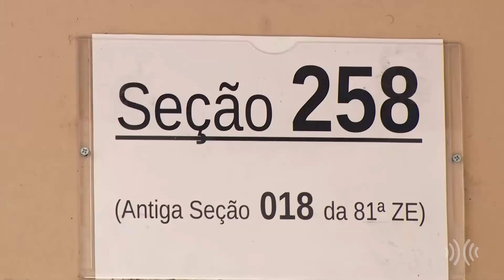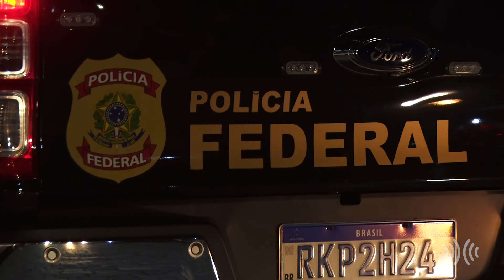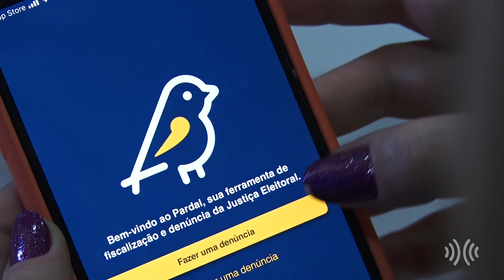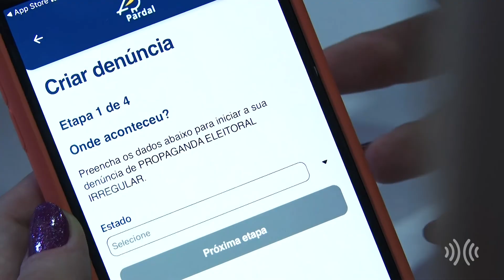Juiz da 26º Zona Eleitoral de Friburgo fala sobre expectativas para 2º turno || portalmultiplix.com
Com a proximidade do 2º turno das eleições, que acontece no domingo, dia 30, a Justiça Eleitoral tem trabalhado para garantir um dia tranquilo de votação.

Só em Nova Friburgo, na Região Serrana do Rio, mais de 150 mil eleitores voltarão às urnas para ajudar a decidir o futuro do país.

Entre as principais mudanças feitas pela Justiça Eleitoral para o 2º turno estão as alterações nas seções de votação e o reforço na segurança durante e após o horário de votação, que será das 8h às 17h.

De acordo com o juiz da 26° Zona Eleitoral de Nova Friburgo, Marcelo Alberto Chaves, a expectativa é que o processo ocorra de forma pacífica.

Veja os detalhes na reportagem de Rômullo Espíndola e Gee Santos!